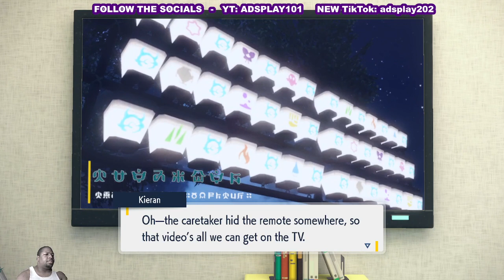The Indigo Disk DLC (S/V) pt17 PEACHUNT EPILOUGE EVENT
Lets take a trip to Blueberry Academy and discover new Pokémon & adventures in The Indigo Disk DLC for Pokémon Scarlet/Violet.